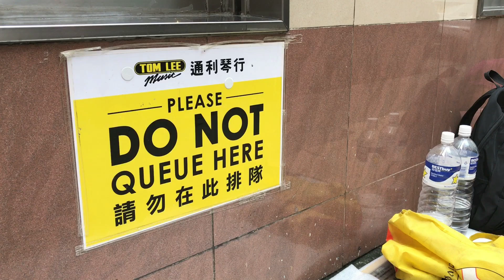【快閃新聞】尖沙咀排隊黨撲飛 2018.8.27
劉德華演唱會門票下月初公開發售，排隊黨問題備受關注，在尖沙咀通利琴行，職員透露門外的南亞裔排隊黨早於三星期前霸位。排隊黨接受訪問時預計每名成員可購得6至10張門票，但拒絕透露賺取的金額。